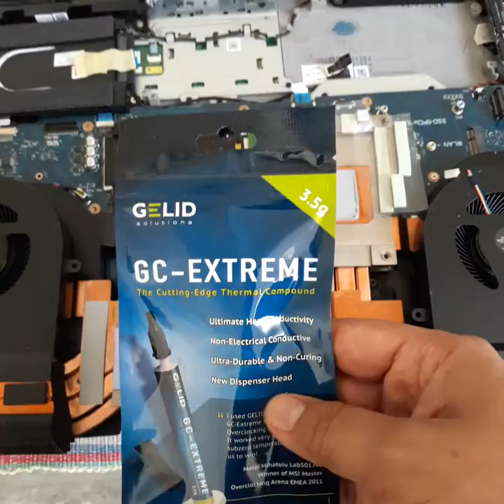Alienware Area 51m 2080 heatsink fan assembly vs 2060 version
Comparison of the 2080 heatsink fan assembly to the 2060 version.
I believe this is the 2080 version, as the 2070 version may not have copper heatsink connection points.

Dead lowest idle temps after install were 41C on CPU and 35C on GPU. Under gaming load with the Division 2, running at 2560x1440 hitting up to 120fps, the temps were 55C on CPU and 67C on GPU.

Part number for the Heatsink Thermal Solution for the 2080 (the one I have) is: XGRH0
It costs $154.99 direct from Dell. DO NOT BUY IT OVERPRICED ON EBAY. Ebay is charged like $100 more.

Part number for the 2070 GPU for the area 51m is: DPD1D
Part number for the VRM heatsink on the back of the card is (not shown in video): P92K8

I used GELID GC-Extreme 3.5g with Tooling - Thermal Conductive Paste for Heatsink